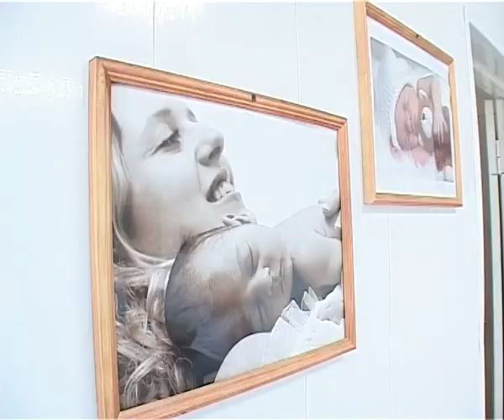Новости "Анапа Регион" от 9 июля 2013 года